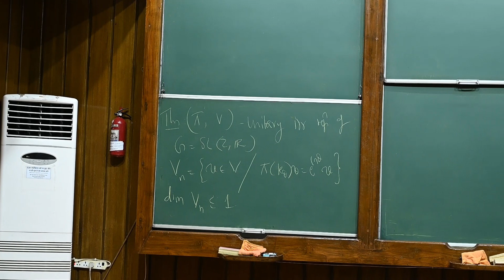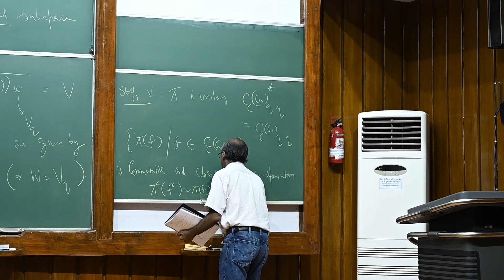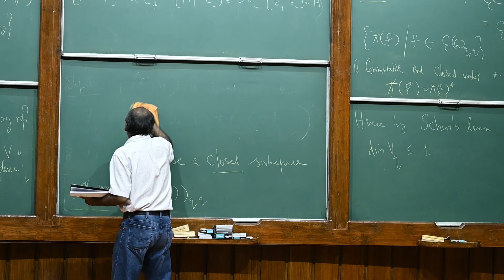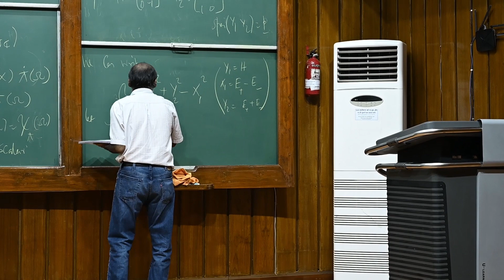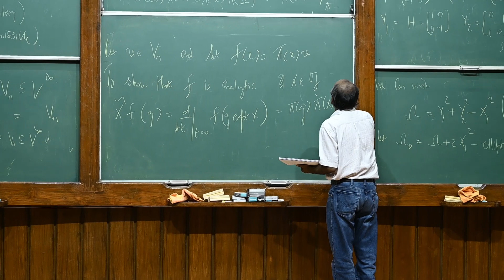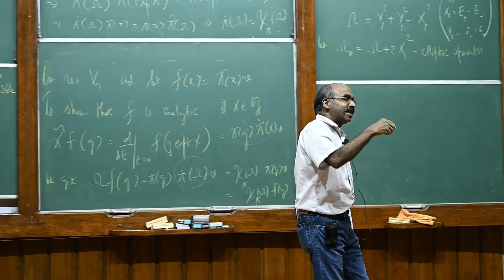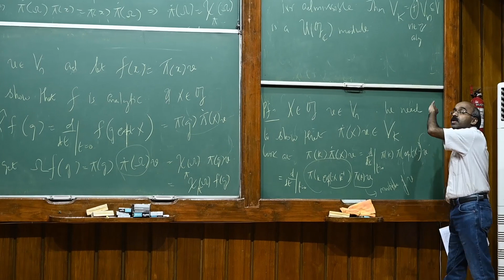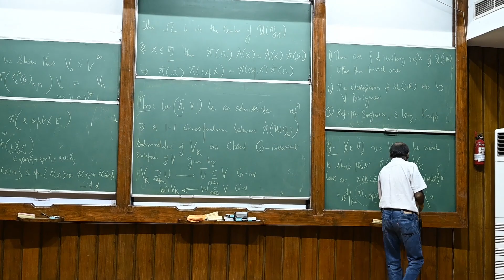E K Narayanan IISc Bangalore 3